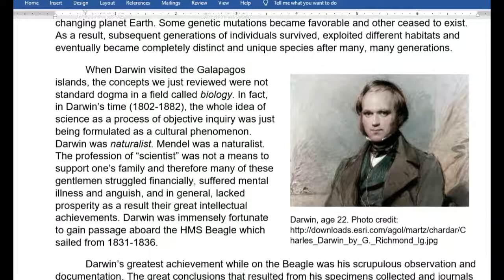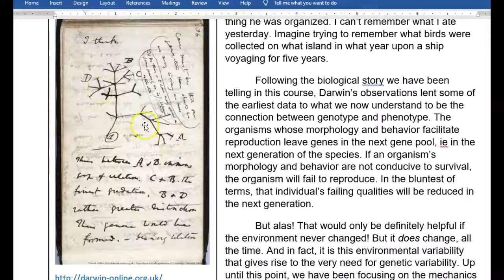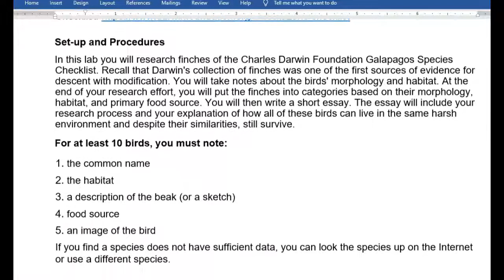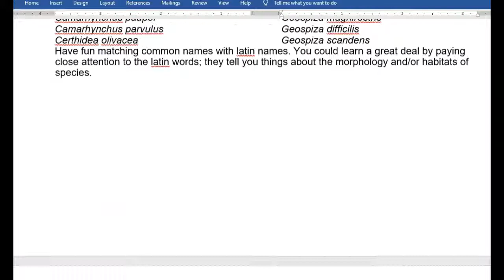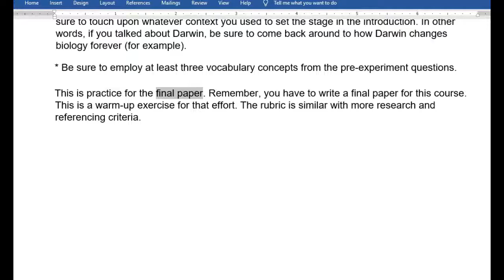BIOL1060 Evolution Lab